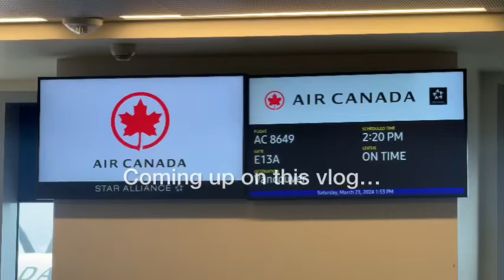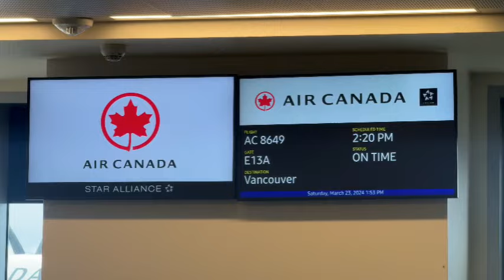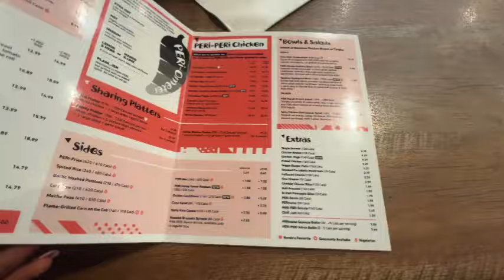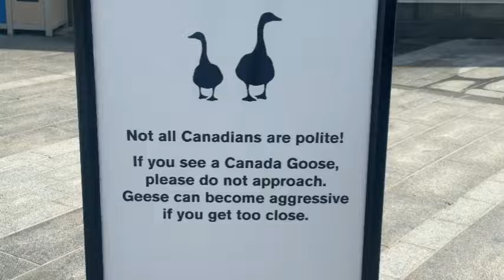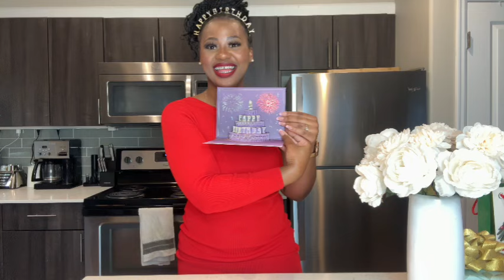MY MOTHER INLAW THREW A SURPRISE BIRTHDAY PARTY FOR ME | CANADA BAECATION | PRESENT UNBOXING